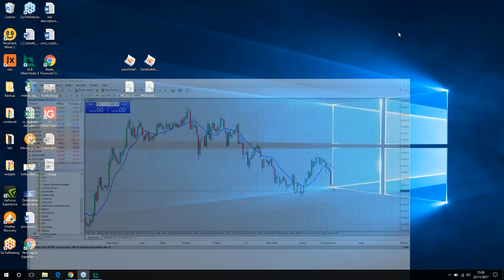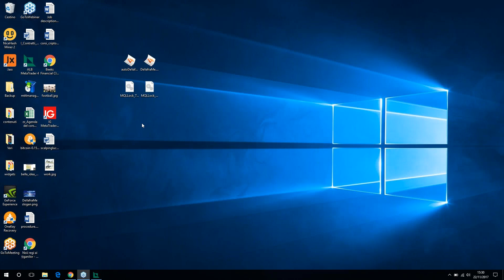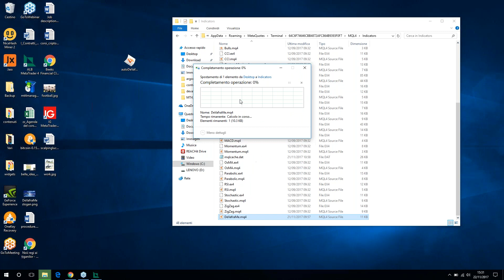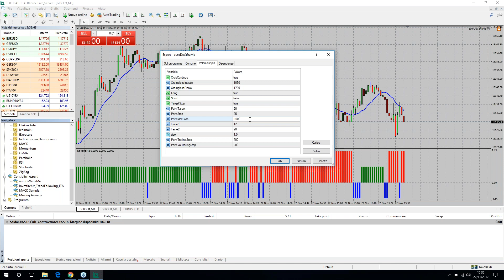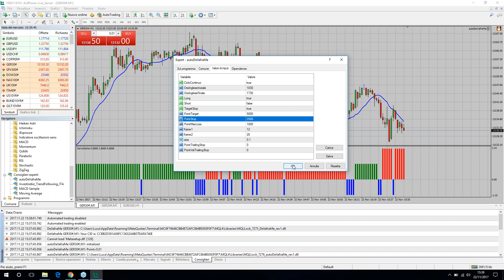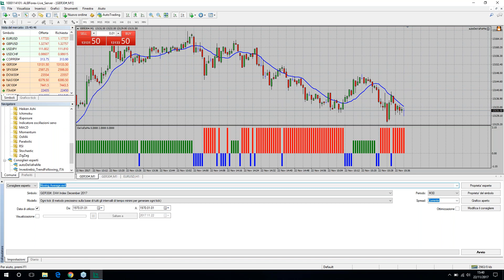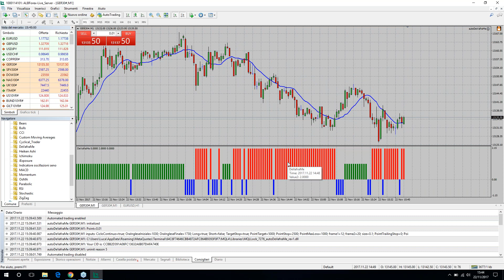DevaFraMe e autoDevaFraMe in Metatrader4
Come caricare in Metatrader4 l'indicatore DevaFraMe e l'expert advisor AutoDevaFraMe.